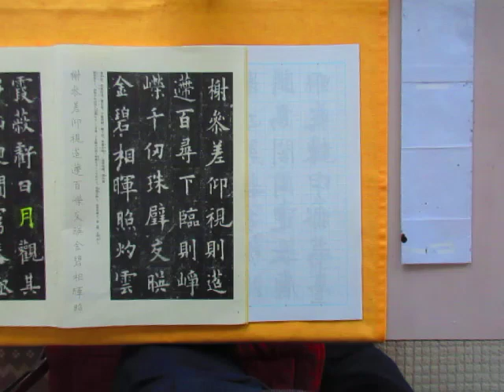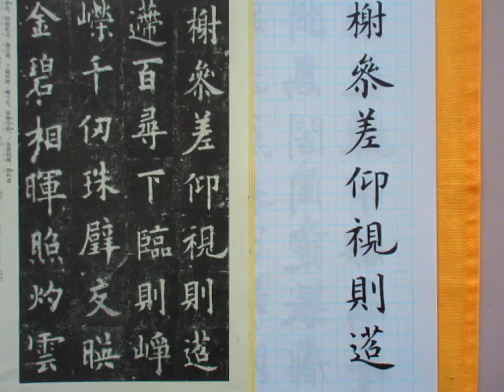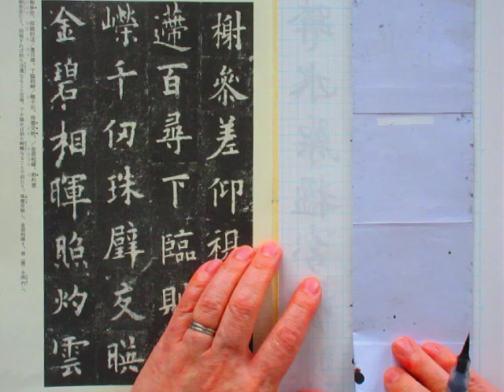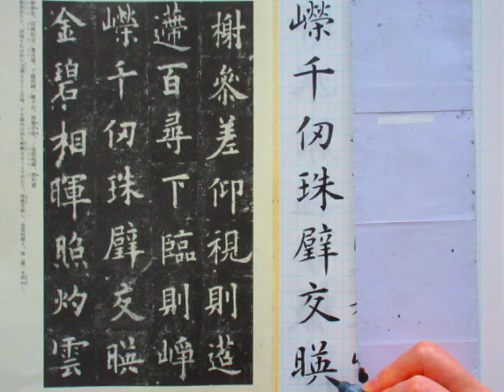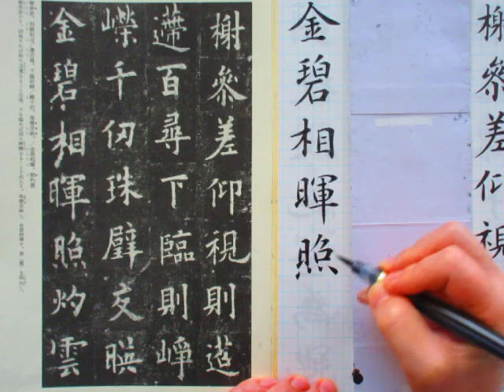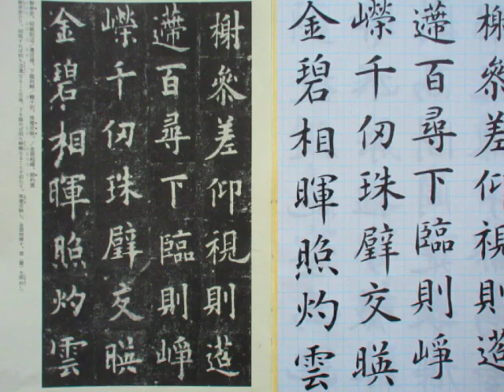九成宮醴泉銘を虞世南風、向勢の書体で書いてみます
九成宮醴泉銘は背勢の書体ですが、虞世南筆の孔子廟堂碑のように
向勢の書体で書いてみるとどうなるか、
欧陽詢と虞世南を混ぜてみました